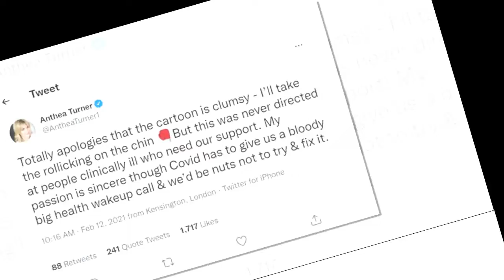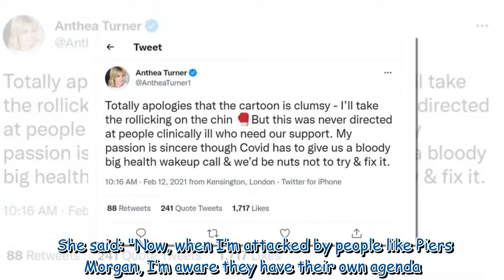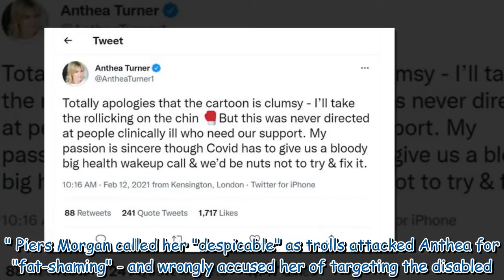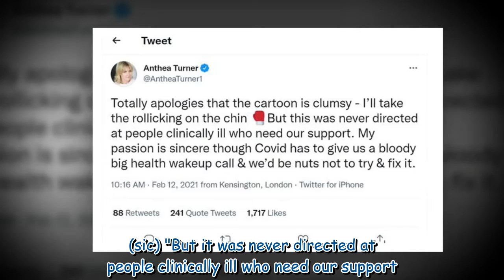Anthea Turner breaks silence on being 'attacked' by Piers Morgan after lockdown feud